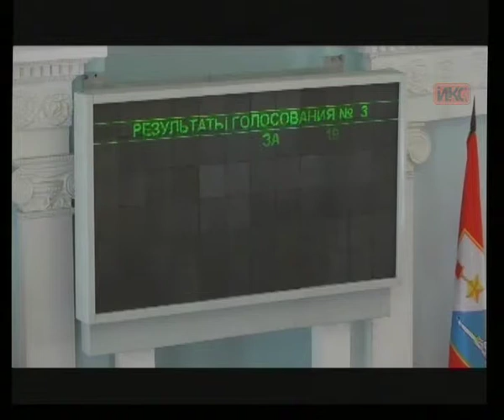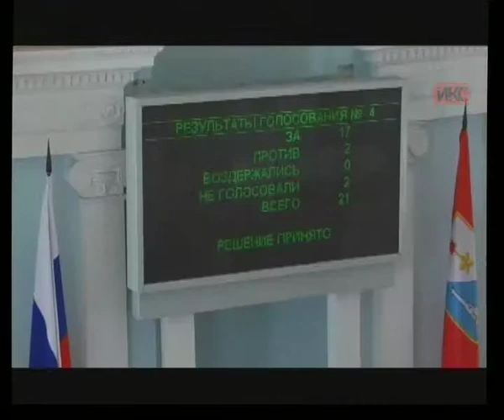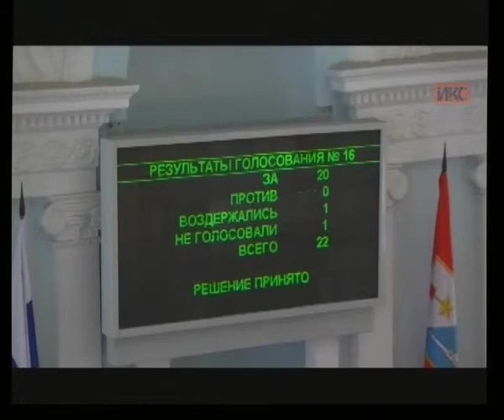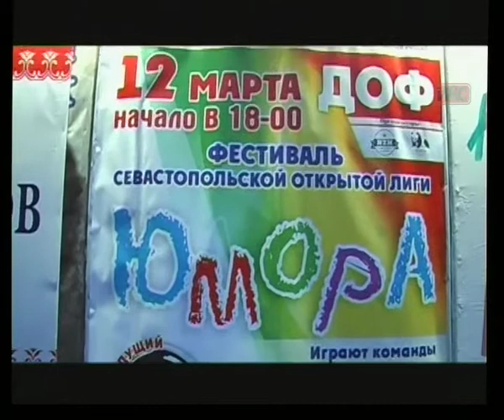Выпуск новостей от 12 марта (21:00)